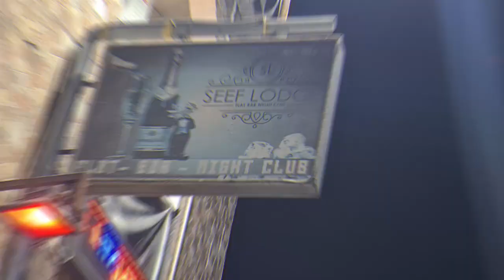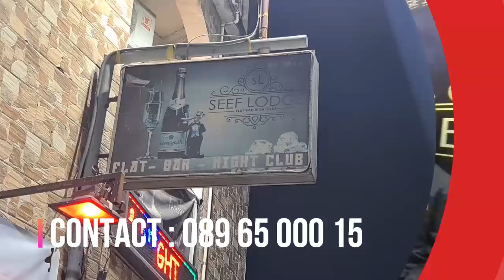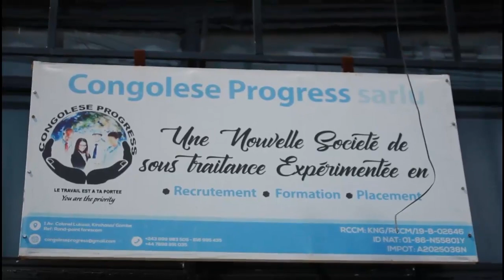Choc🙄TÉMOIGNAGE CHOQUANT BOYOKA MAKAMBU PROPHÈTE JANOT ALOBI PONA BA COUPLES DIVORCÉ 🙄